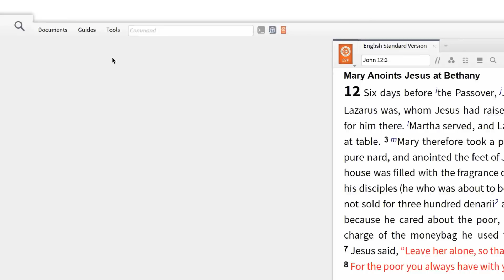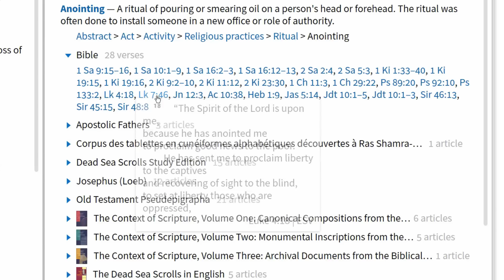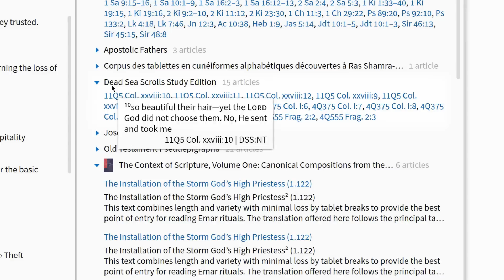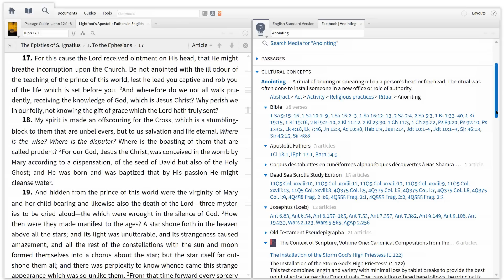Logos 6 Cultural Concepts | Logos Bible Software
Better understand scriptural truth by understanding the culture from which it was written. The Cultural Concepts tool identifies over 1,000 cultural concepts across the Bible, like religious activities, food, music, marriage rituals and more.

Logos Bible Software is the leading provider of multilingual tools and resources for Bible study on Mac, Windows, and mobile devices. Logos has served pastors, scholars, and everyone who wants to study the Bible since 1992, partnering with several hundred publishers to offer tens of thousands of Christian ebooks to users in hundreds of countries.